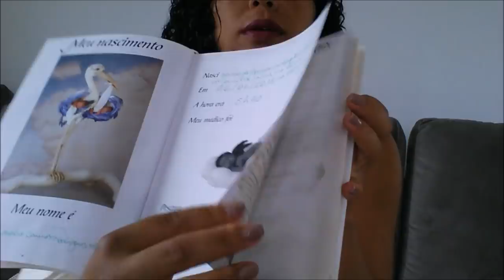MESÁRIO DA MARIA ALICE, BOLO E PRESENTES ...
OLÁ MEUS AMORES... ANSIOSA PRA GRAVAR DOCES RSRSRS... MAS A BABY ALICE NÃO DEIXA FAZER NADAAAAAAA...
ENDEREÇO PRA MIMOS
Caixa postal 111808
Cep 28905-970